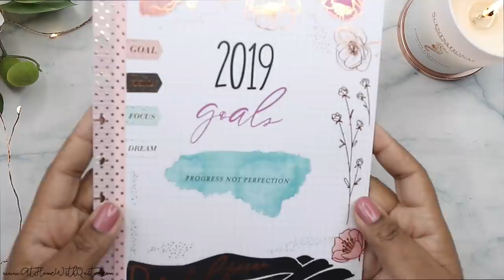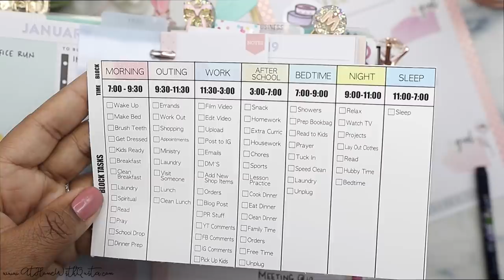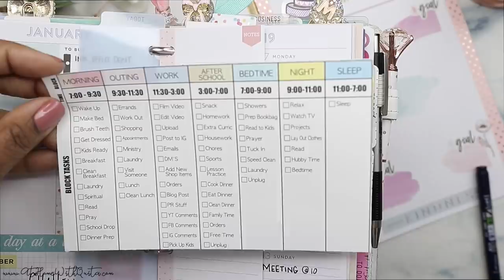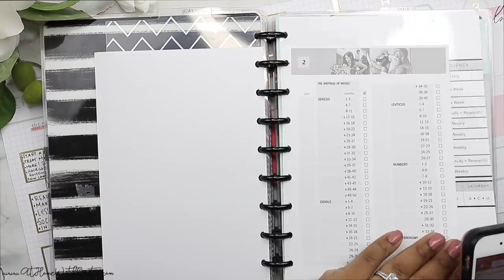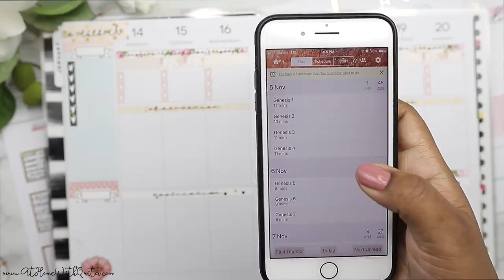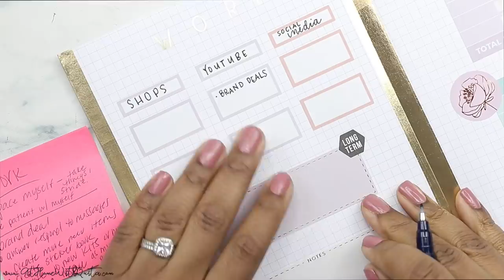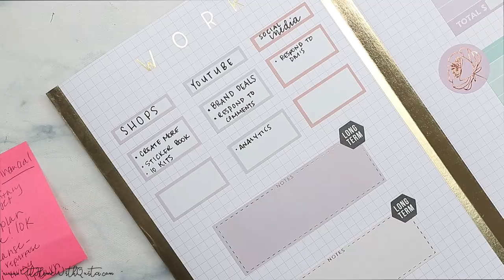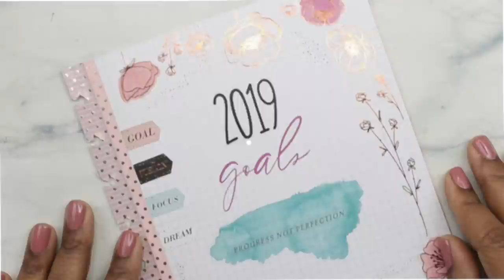Filling-In My 2019 Goals Page | At Home With Quita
Hey There,
Today I’m today i'm completing my 2019 goals using the DIY foldout I made recently

Classic Neutral Happy Planner
Big Teacher Home Management Planner
Big Catch All Happy Planner
Faith Classic Planner
Recipe Planner
Classic Social Media Planner
Mini Purse Happy Planner
Mini Fitness Planner
 → ♡ TOOLS ♡
 → ♡ PENS ♡
Tombow Pens
 → ♡ HALF SHEETS ♡
4 pack
 → ♡ PAPER I LOVE ♡
Graph paper
Gold Foil and Pink
White and Black
 → ♡ PUNCH ♡
Large Zipper Pen Case
Storage Case

 → ♡ DASHBOARDS ♡
 → ♡ DIVIDERS ♡
 → ♡ PEN LOOP ♡
Black and Pink
 → ♡ POCKET FOLDERS ♡
 → ♡ PAGE PROTECTOR ♡
Classic Size
 → ♡ STICKERS ♡
Carpe Diem Labels

→ Camera: Cannon SL2
Wide Angle Lens
→ Computer:
Macbook pro
→ Ring Light
→ Selfie Stick Tripod
→ Standard Tripod
→ Mic Stand for Overhead Filming
→ Mic Stand Adapter for Camera Mounting
     Audio Filmed on IPhone 7 Plus
→ Hand Stabilizer
→ Backdrops:
Small Vinyl
2 in One
→ External Hardrive
→ Ikea Table Top

Fed EX / UPS
1557 Buford Drive # 492911